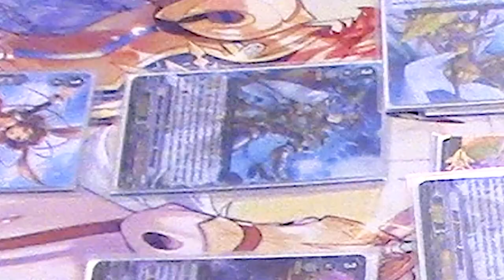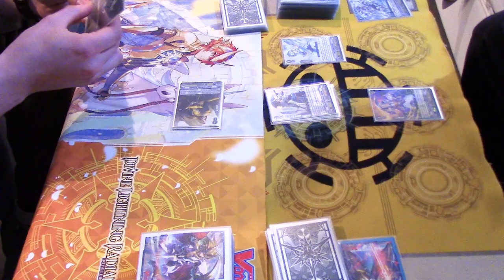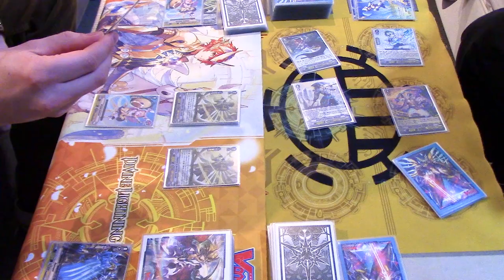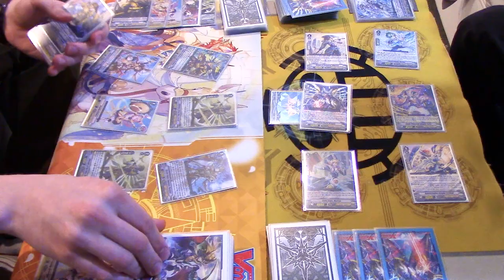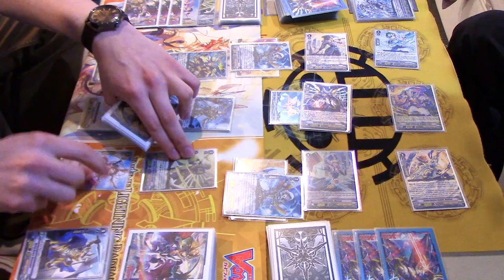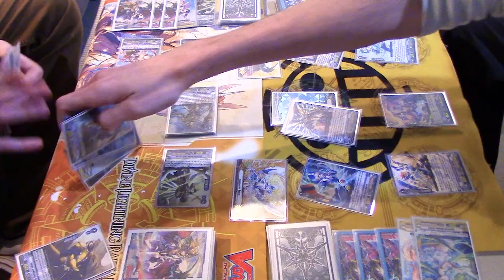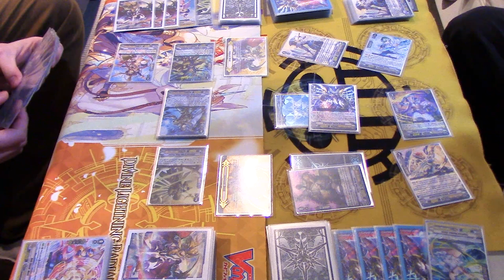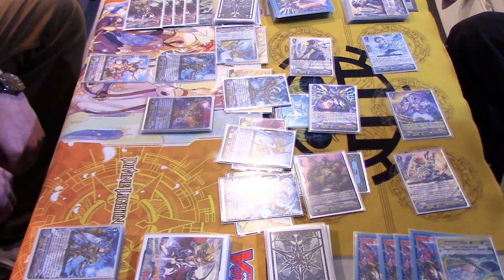Percival Vs. Sanctuary Guard: GAME 1! | Standard | Cardfight!! Vanguard (V Series)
Today we got a new match up: Richard using his Gold Paladin: Aggravain deck Vs. Gabe using (borrowing, lol) Royal Paladin: Sanctuary Guard Dragon! Enjoy game 1!